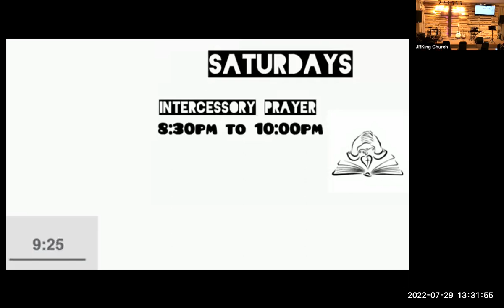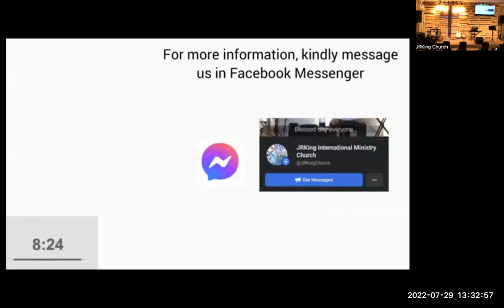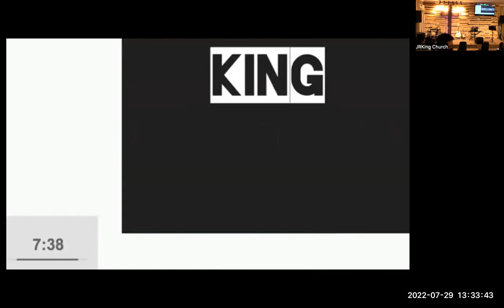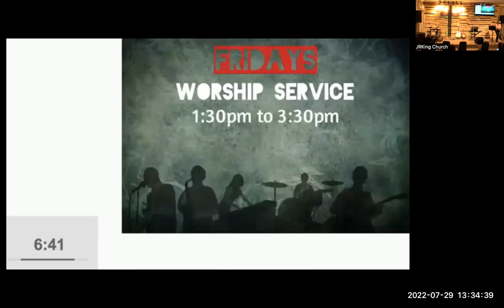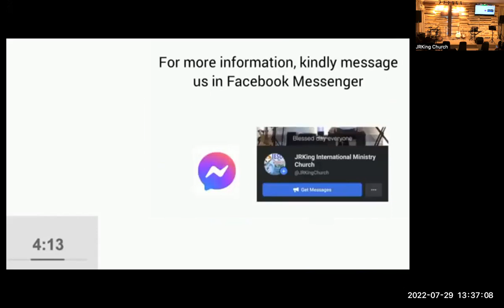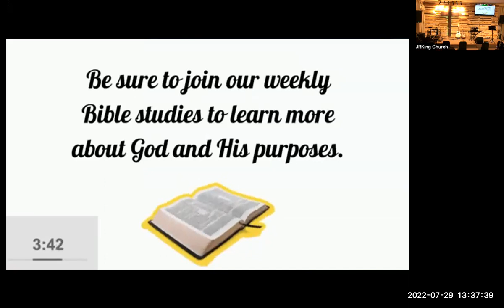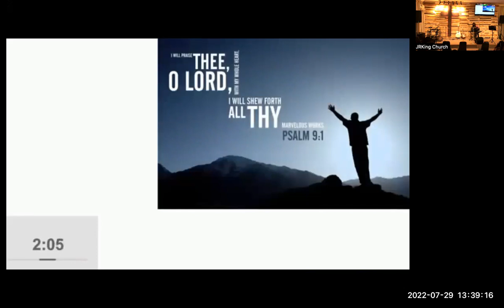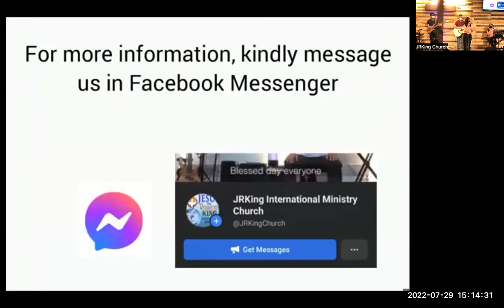JRK Online Worship Service (29.july.2022); Preacher Bro Kenneth Castro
This is an online worship service, no physical or social gathering conducted during the service, this is in compliance to the legal requirements of the land and doing our part as a responsible Christian community.

Today’s worship service is lead by the following:
1. Praise & worship by
2. Preaching by Pastor